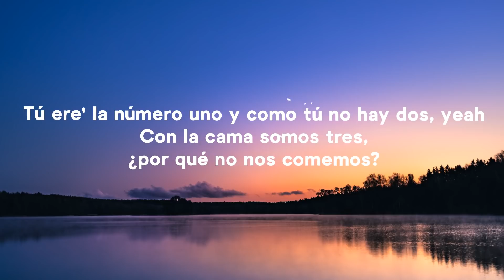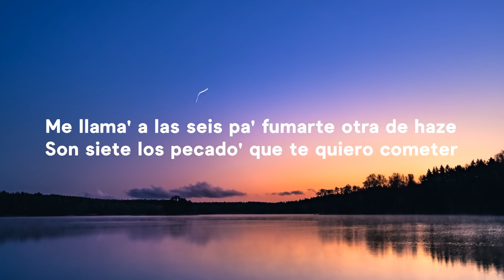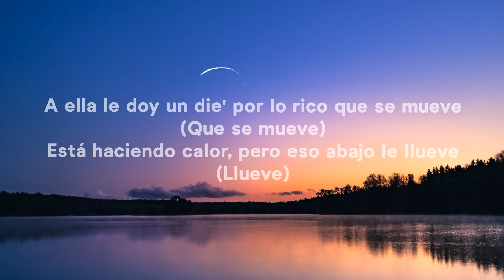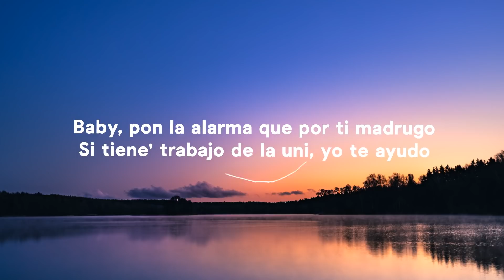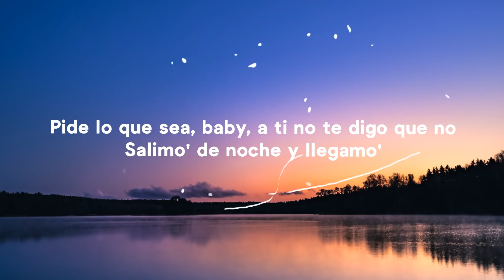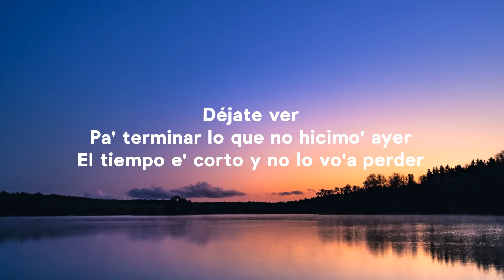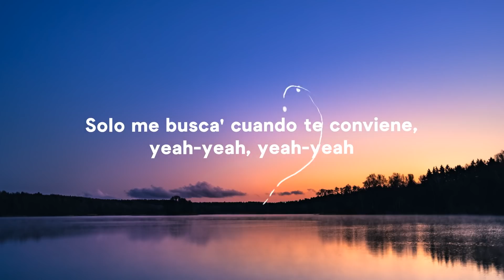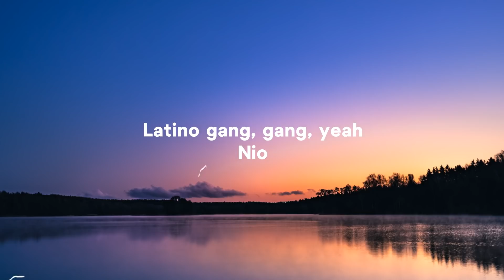Nio García, J Balvin & Bad Bunny - AM Remix (Letra/Lyrics)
Mainstage